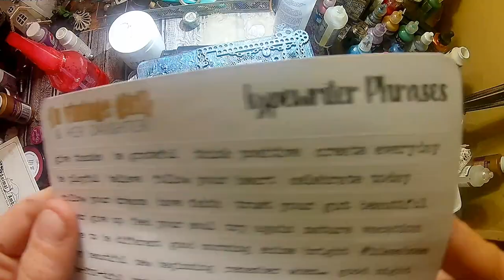Steampunk Altered Tin Box for Bleeding Art Challenge DT Project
OPEN

In this video I am creating a design team project for the Bleeding Art Challenge Blog. We would love to see your entries! Come on over and enter the challenge this month. You can find the challenge details and more inspiration for the challenge

 Products I used:
Recycled Tin Box(like a cookie tin)
Chipboard from A Vintage Girl, Scrapaholics Chipboard, Creative Embellishments & The Element Craft Studio
Butterfly Mold from Zuri Designs Inc.
Molds from Prima Marketing Inc.
Sticker Quotes from A Vintage Gir & Her Daughter
Microbeads
Lindy's Gang Magicals in Time Travel Teal, Screaming Banshee Black, Tainted Love Teal
Finnabair wax in Royal Robes, Peacock, & Mystic Turqouise
Finnabair Opal Magic Paint in Teal/Blue
White Finnabair Gesso
Fabri-Tac
Gel Medium
Brea Reese Modeling Paste
Foam Stamps

⭐Want to buy my art? You can buy directly on Instagram via PayPal or check out my Etsy Store.

⭐Want to help support me make new videos, bring quality content? You can send me tips!

⭐Want to get in touch with me about collabs, product reviews, or have questions or comments?

You can mail it to:
Krystal Overby